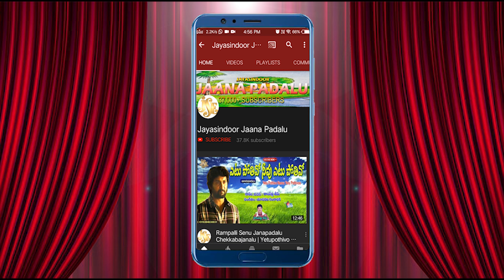Rangey Rangella Bangey Chori | Banjara Song | telangana folk songs | Jayasindoor Jaana Padalu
జయసిందూర్ జానపద ఛానల్ లో కొత్తగా పాడాలనుకునే జానపద  కళాకారులకు  ఆహ్వానము...ఎవరైనా పాడాలనుకునే  వారు  ఈ క్రింది నెంబర్ కి సంప్రదించగలరు.

Song:  Rangi Rangila Bangaram
Singer: Rathod
Lyrics: Amulavada Mahipal
Label: Jayasindoor Entertainments
Recarding Studio: